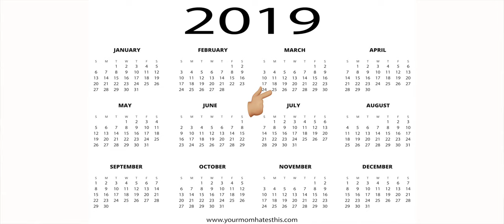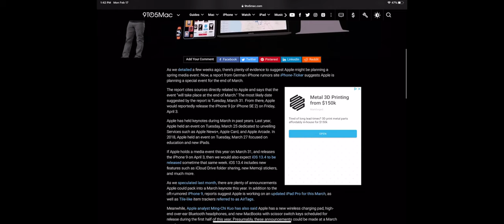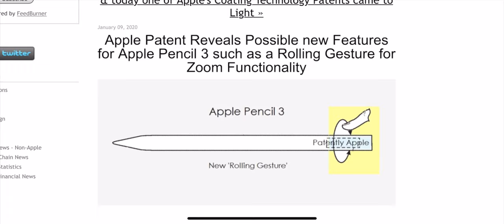مؤتمر ابل القادم